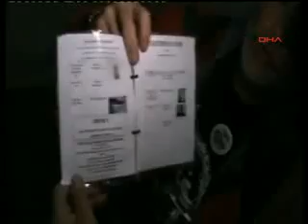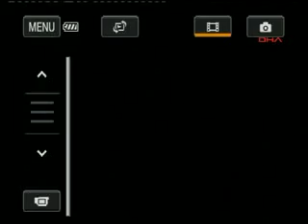Israel Navy Massacre Freedom Flotilla Passengers in International Waters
la Marina Israeli Mata a pasajeros civiles de la  Flotilla de paz en Aguas Internacionales,la Marine d' Israël massacre les  passagers de la flottille de la liberté dans les eaux internationales,Israel Navy Massacre Freedom Flotilla Passengers in International Waters,مجزرة إسرائيلية على أسطول الحرية في المياه الدولية